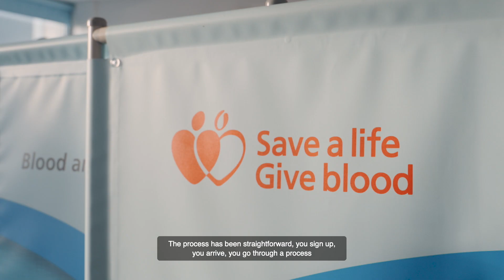Noel Philips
Noel Philips, Good Morning Britain’s North America correspondent, shares his experience of giving blood for the first time and encourages more Black donors to come forward.